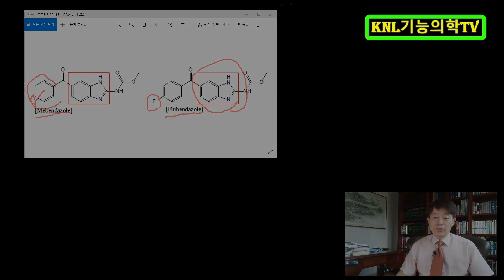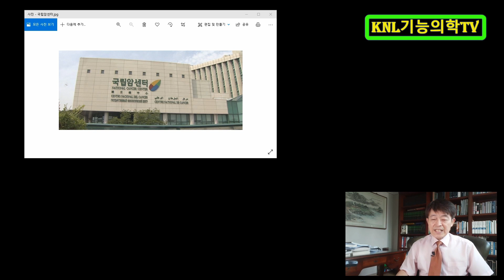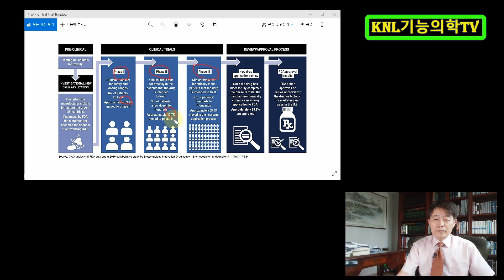플루벤다졸 구충제의 항암 효과?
플루벤다졸은 동물뿐만 아니라 사람의 구충제로도 사용됩니다.
아주 오래된 구충제인데, 항암성도 가지고 있어서
항암성에 대한 임상도 진행되고 있는 특징을 보입니다.

참고 영상
닥터조에게 플루벤다졸 항암효과를 묻고 싶다/플루벤다졸 항암논문분석/펜벤다졸/벤즈이미다졸계 구충제 항암효과

운영자 소개
화학 강의 : 수능화학, 임용고시 화학, meet/deet 일반화학, peet 유기화학, 한의대편입 일반화학, 유기화학
현재 한의대 편입화학(일반화학, 유기화학) 강의 중